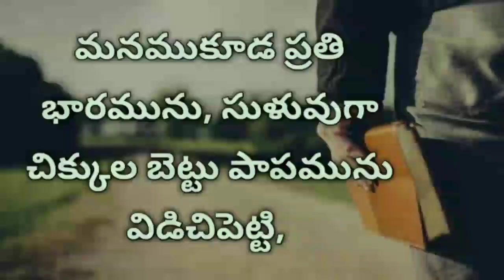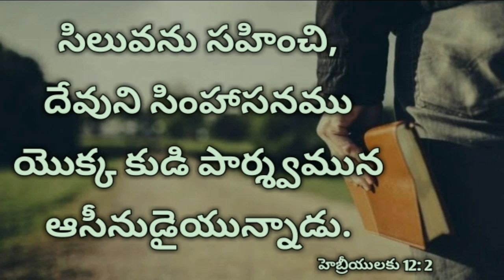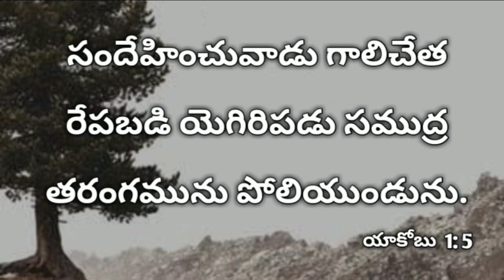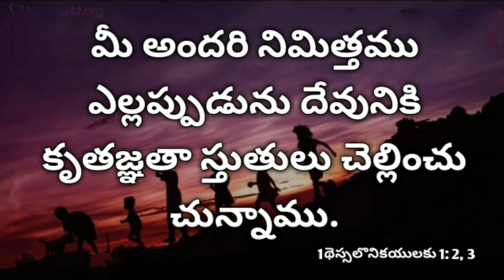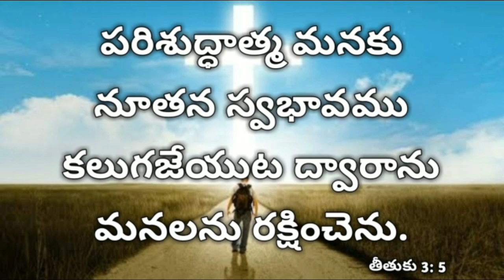విశ్వాసాన్ని పెంపొందించే పది బైబిల్ వాక్యాలు